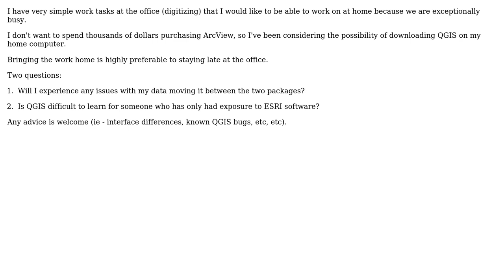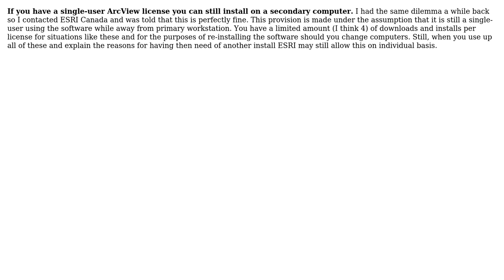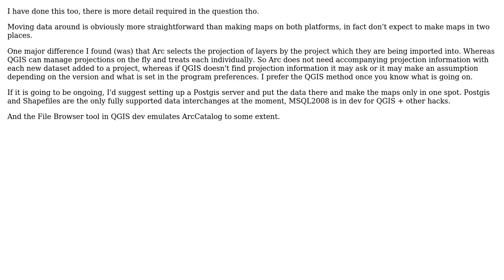GIS: Any issues going back-and-forth between QGIS and ArcGIS Desktop software? (3 Solutions!!)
GIS: Any issues going back-and-forth between QGIS and ArcGIS Desktop software?

With thanks & praise to God, and with thanks to the many people who have made this project possible! | Content (except music & images) licensed under CC BY-SA | Music | Images & others | With thanks to user Willy user Simbamangu user PolyGeo user Jakub Sisak GeoGraphics user Dano and the Stack Exchange Network Trademarks are property of their respective owners. You are responsible for your own actions.